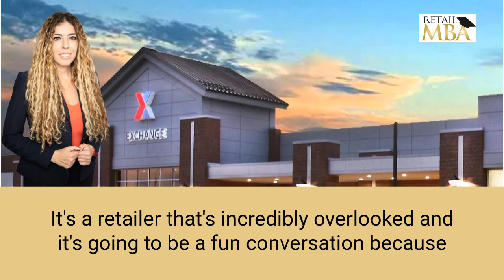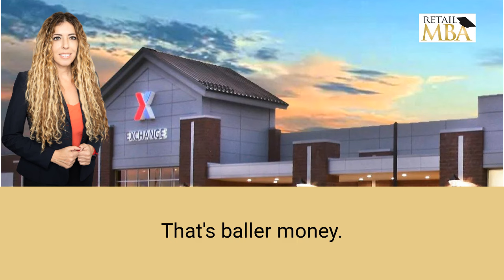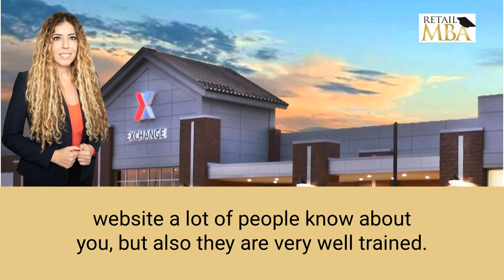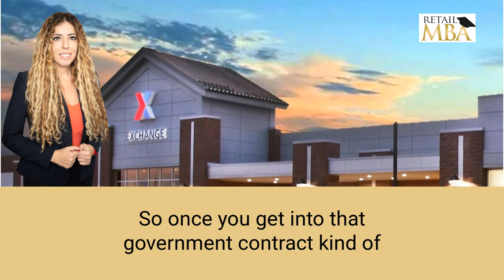Army and Air Force Exchange Vendor | How to Sell to Army and Air Force Exchange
Army and Air Force Exchange Vendor | How to Sell to Army and Air Force Exchange | Sell Products to Army and Air Force Exchange | Army and Air Force Exchange Supplier

Or if you want to get someone else to sell your products for you to retail chains with our Retail MBA Done-For-You Service, This program is for "retail-ready" products only! Have Karen Waksman and her team sell your products to chain stores on your behalf!

We have many more videos that can help you become a retail vendor with Army and Air Force Exchange and other major retailers.

Are you interested in becoming a supplier for Army and Air Force Exchange? In this training video, Karen Waksman of Retail MBA provides some quick tips and strategies on how to get started today. Find out if your product is the perfect fit for the Army and Air Force Exchange and learn how to make it happen!

Check the next link to find out more about how to sell on Army and Air Force Exchange, you need

The video is about how to sell to Army and Air Force Exchange but also search the following keyword:

✅  selling products to Army and Air Force Exchange
✅  How to Sell to Army and Air Force Exchange
✅  how to become a Army and Air Force Exchange vendor

This video is intended to cover all the important aspects of becoming a Army and Air Force Exchange Vendor. So, you are searching online for the following keywords, you have come to the right place

✅  how to become a vendor for Army and Air Force Exchange
✅  how to get my product in stores
✅  how to get your product into retail stores
✅  how to sell your products to retailers
✅  selling your product to retailers